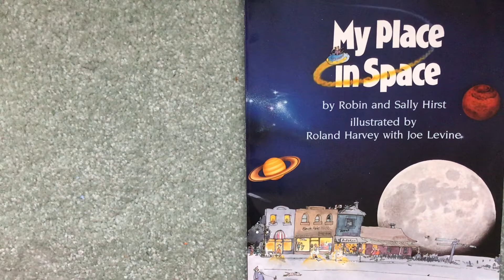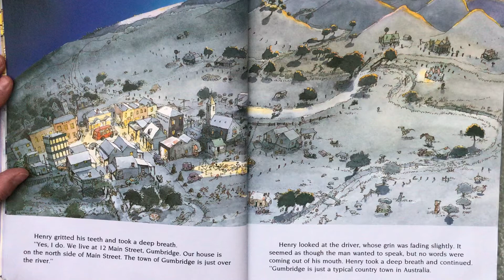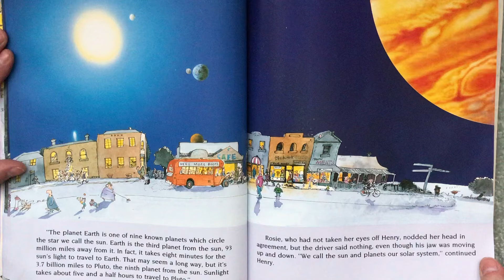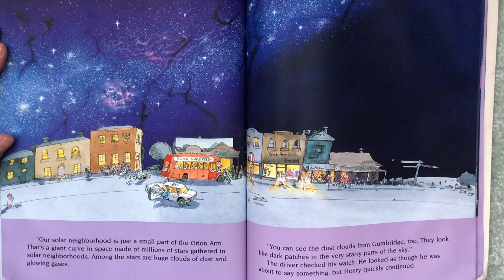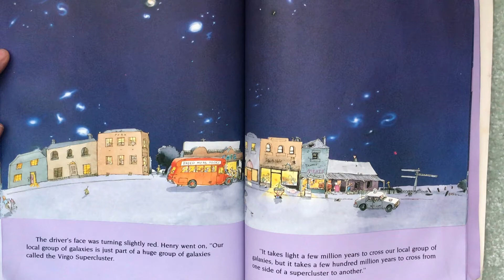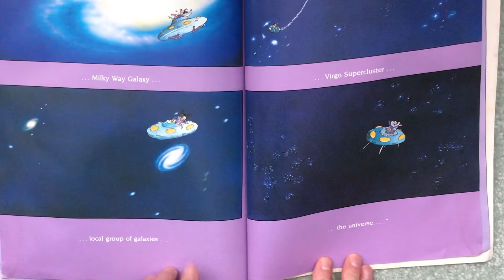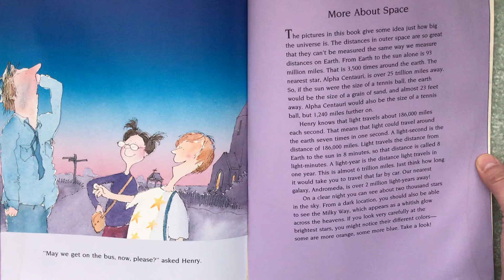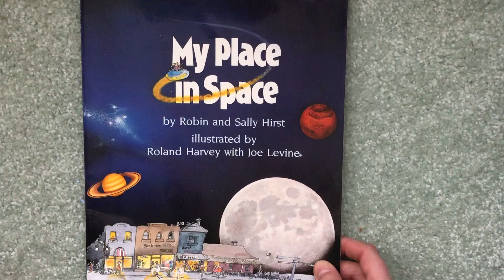My Place In Space by Robin and Sally Hirst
A read aloud of the book about knowing exactly where you live in our universe.